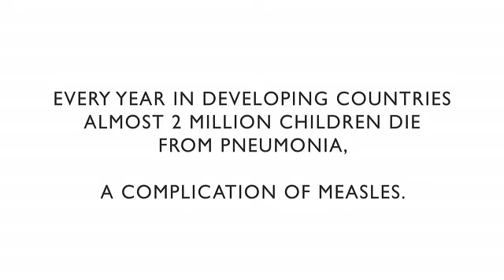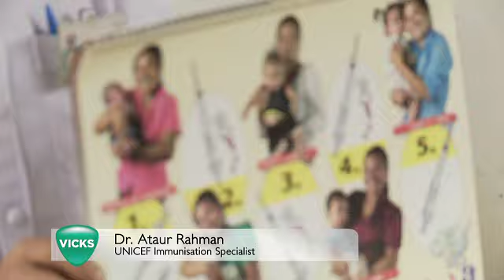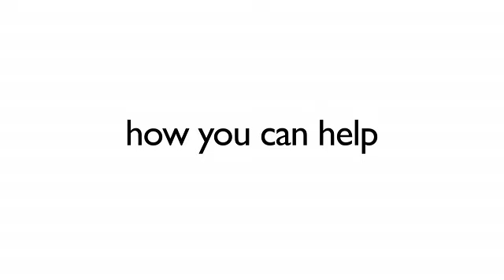Vicks R2R, Laos. Part 2 - Outreach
Erik Thomson's second video diary of his journey to Laos as Vicks Road to Relief Ambassador.
On Day 2 of his visit to Laos, Erik witnesses the immunisation process first hand, visiting SomSeuin Village & spending time with mothers and their children who are benefitting from the Vicks Road to Relief program.
Erik shares his thoughts about the amazing work UNICEF does, often in difficult to reach locations, and how the parents in the village appreciate the support they receive through the Vicks Road to Relief initiative.   It's so simple to help: Buy 1 pack, immunise 1 child.